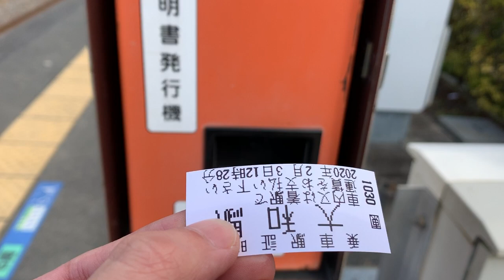乗車駅証明書発行機；大和駅（JR水戸線）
JR水戸線大和駅で、乗車駅証明書発行機を使いました。案内板も合わせて撮影しています。